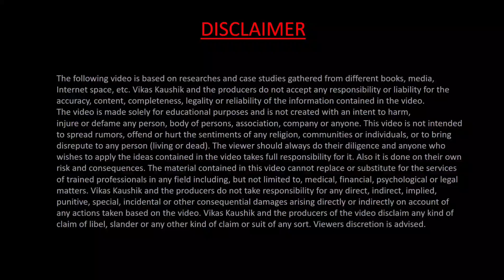हर सुबह इसे सुनो | धन्यवाद | Morning Thanks Affirmations | 21 days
In this video Vikas Kaushik, leading motivational speaker in india is guiding on how to do thanks affirmations, for gratitude and happy state of mind
We can use Power of gratitude in our life
It will give success in life as we start feeling thankful for the things we already have in life
धन्यवाद kavita ke roop mein sunayi gayi hai
धन्यवाद kaise kare yeh samjhaya gaya hai
The secret of gratitude is explained
positive affirmations will impact our life in a very positive way
daily affirmations should be done for 21 days minimum to see the results
You can see magic of gratitude in your life
This is the way how we can use our subconscious mind power